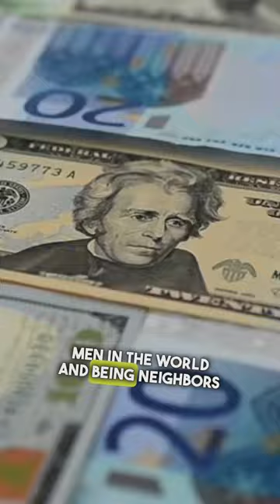Biggest Lottery Winner Ever 😳